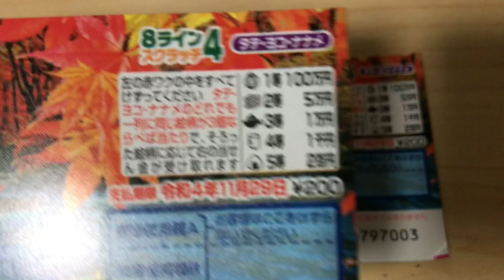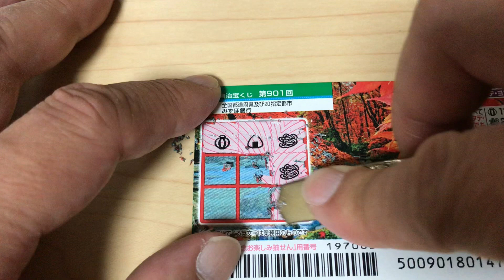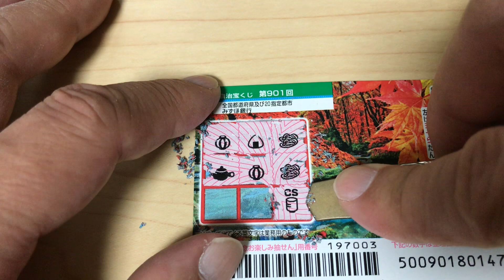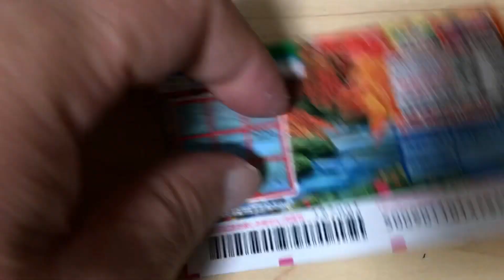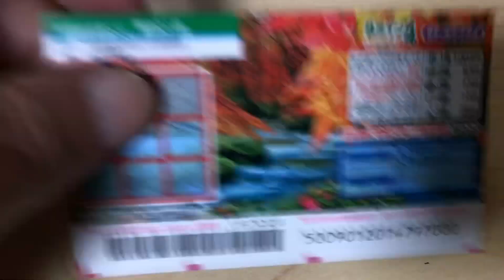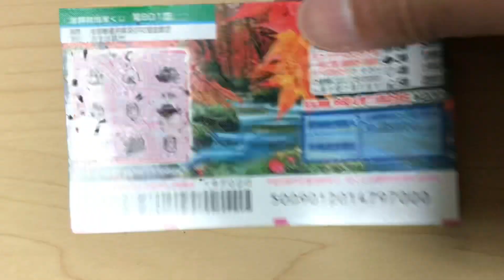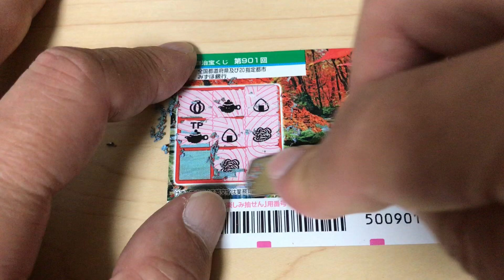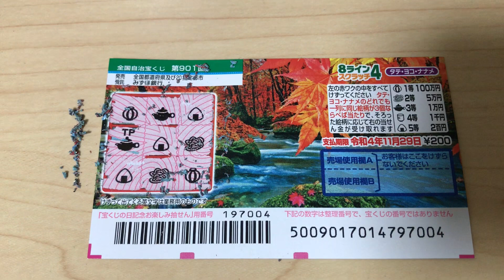スクラッチ【8ラインスクラッチ】タテ〜ヨコ〜ナナメから攻めまーす！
タテヨコナナメからどうぞ〜❣️
8ラインスクラッチです。
タテヨコナナメからせめて下さい！
さて、結果は？なかなか良い感じ⁉️
他にも多数上がってます。宜しければご覧ください。

ミュージシャン: Xuxiao